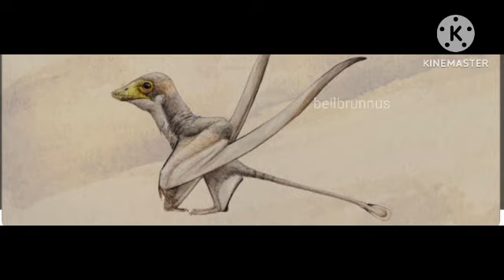czech dinosaurs pre4